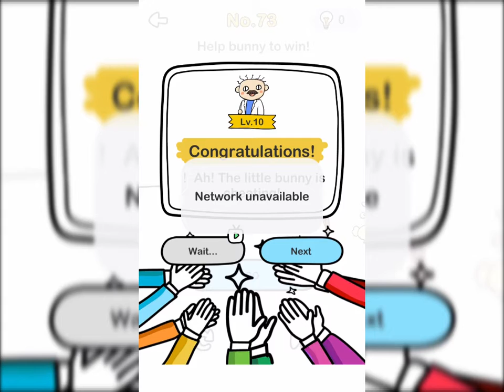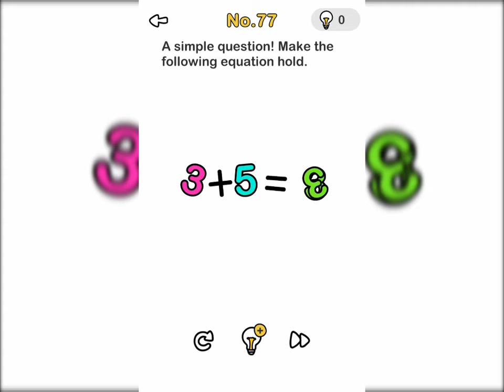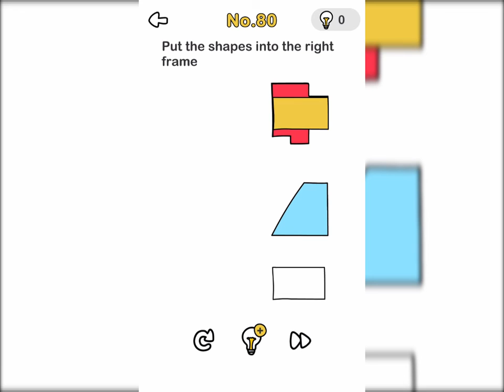Brain out Level (71-80)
0:09 Level 71
0:19 Level 72
0:31 Level 73
0:43 Level 74
0:52 Level 75
1:11 Level 76
1:33 Level 77
1:45 Level 78
1:55 Level 79
2:16 Level 80